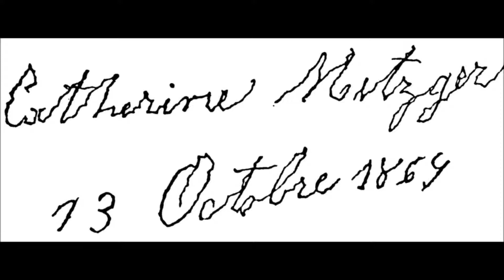Anabel Chade - Directora de INECO - Día Mundial del Parkinson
BUENA MEZCLA - Magazine que se emite por FM 95.3 IMAGINARIA
Entrevista a cargo de : Adriana Rodriguez
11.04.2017